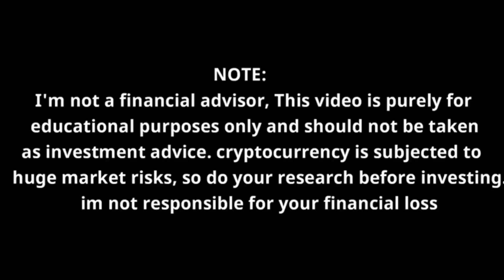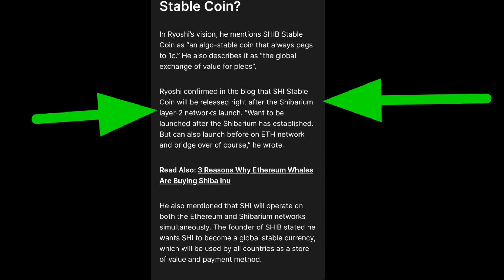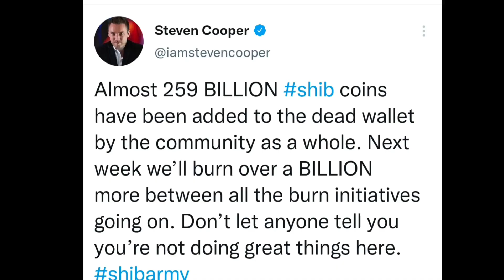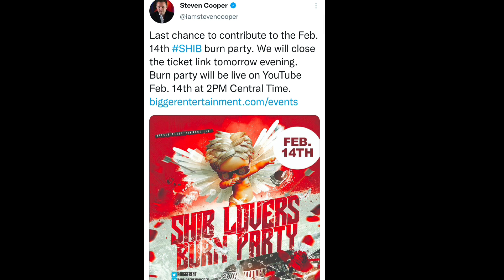Shiba Holders Big Update 🤩12hours⏱New Exchange Listings | coin burn succesful 🔥Shiba News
guys in this video i ahve shown the recent shiba inu update on new exchange listing and coin burn,so to know more make sure you watch the video till the end without skipping.